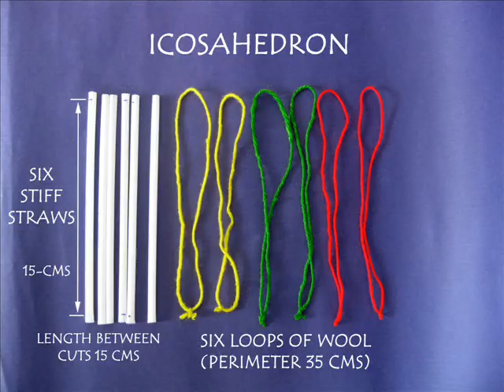TENSEGRITY STRUCTURES | Indonesian | Rangka Bangun Transegrity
Tensegrity structures are so interesting because you can make them with very simple materials. You will need 3 stiff straws and 4 loops of wool. Take 17-cm long straws; apply tape on both ends and make 0.5-cm slit. The distance between the slits of all 3 straws will be 16-cm. All thread loops will have a perimeter of 36-cm. Hold the straws at right angles – like the three x y and z axes. Take the green loop and insert it to make a triangle. Then thread the red loop and finally the yellow. Finally on inserting the brown loop of thread the OCTAHEDRON will complete. The thread loops will be in tension and the straws or struts will be under compression. It is a very elegant model. You can also make this model with rubber bands and stiff straws.

With 6 straws – 15 cm long and 6 loops 35-cm long you can make an ICOSAHEDRON. With the help of a friend it will be much easier to assemble this model. Assemble the green loops and red ones as shown. Finally insert the yellow loops to complete the ICOSAHEDRON. All the straws will be in compression and the thread loops will be in tension.  You can also make a bigger model using broomsticks and thread loops. This work was supported by IUCAA and Tata Trust. This film was made by Ashok Rupner TATA Trust: Education is one of the key focus areas for Tata Trusts, aiming towards enabling access of quality education to the underprivileged population in India. To facilitate quality in teaching and learning of Science education through workshops, capacity building and resource creation, Tata Trusts have been supporting Muktangan Vigyan Shodhika (MVS), IUCAA's Children’s Science Centre, since inception. To know more about other initiatives of Tata Trusts, please